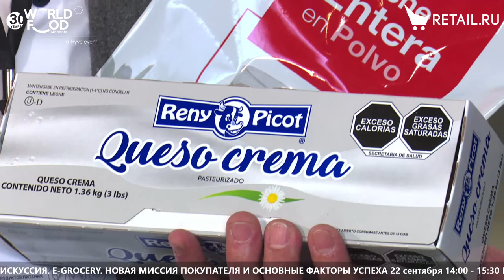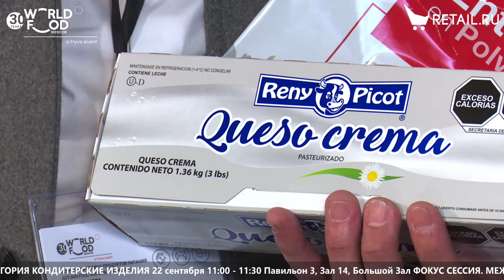Joel Valenzuela Fimbres - Reny Picot на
Joel Valenzuela Fimbres, Reny Picot, о сухом молоке и сухой сыворотке из Испании, а также новинке – плавленых сырах